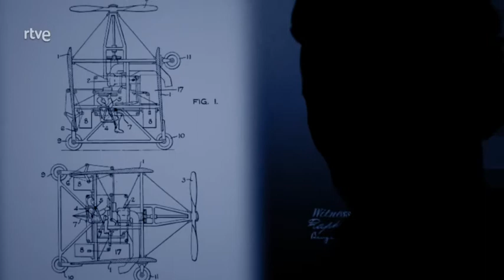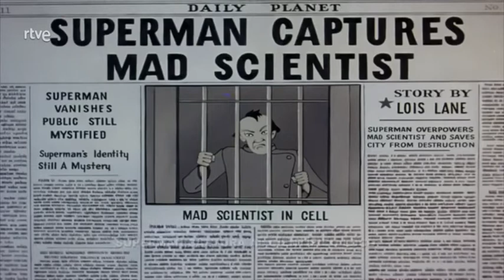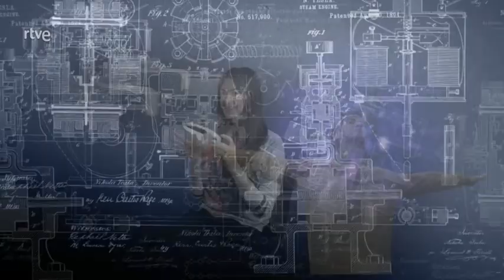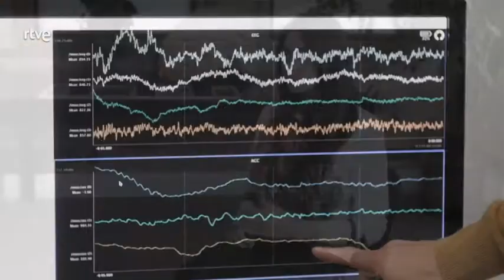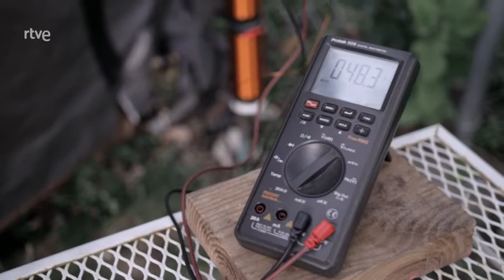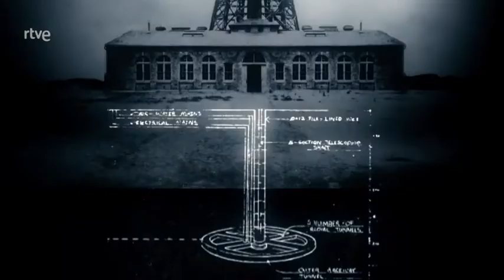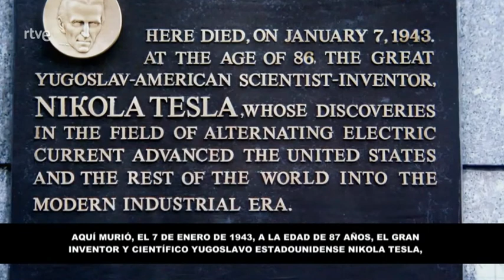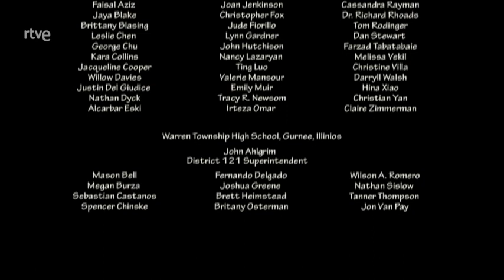LOS HEREDEROS DE TESLA | Ciencia y tecnología